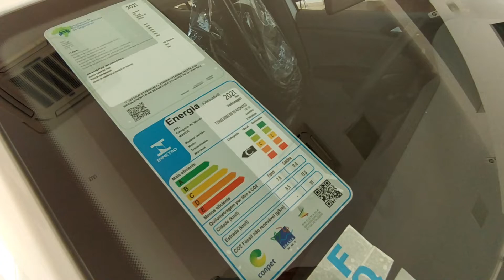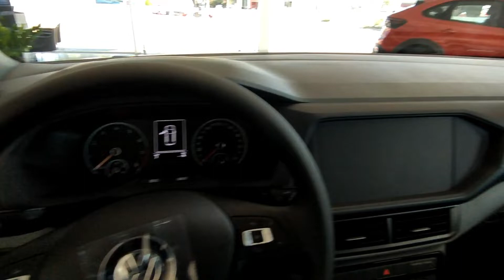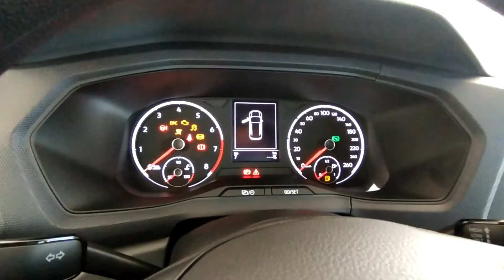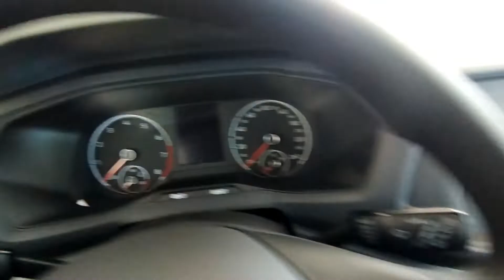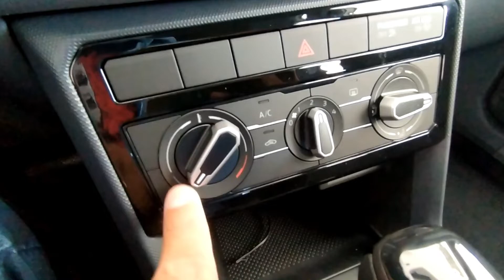VW T-CROSS SENSE ESTÁ DE VOLTA! E VOCÊ PODE TER O SEU! TODOS OS DETALHES DA VERSÃO BÁSICA 2021.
Preço base da versão sense: 93 Mil reais. (AGO 21)
Para mais informações, acesse o site da vw para possíveis atualizações de preço.

@garagemphb e @kaspirineeditor

2021!